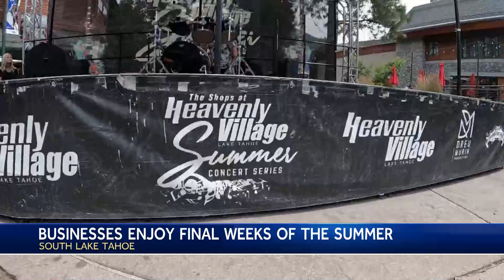KCRA Tahoe Getaways KCRA 8-2-2024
It's hot all over California, but Lake Tahoe, 7,000 feet altitude, is cool and sweet. KCRA reporter Maricela De La Cruz talks to summer travelers vacationing at Lake Tahoe to beat the heat. These two stories were broadcast on KCRA's 5pm & 7pm News on Friday, August 2, 2024.